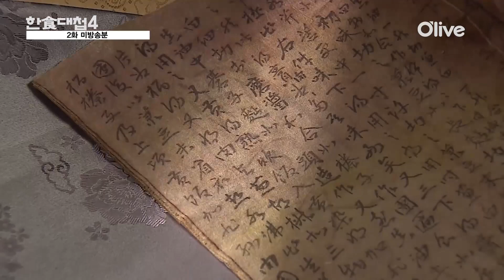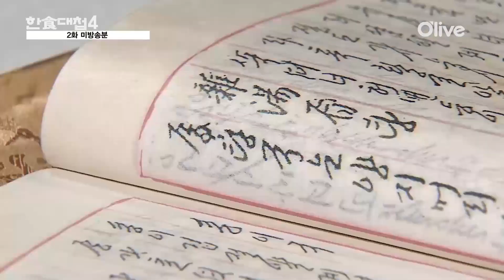THEDISHOFTHE NATION [2회 미공개분] 경북의 황탕 & 잡탕 161005 EP.2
2회 아쉽게 방송되지 못한 한식대첩4 경북의 일품대전 음식!
황탕 & 잡탕

한식대첩4 매주 수요일 밤 8시 20분 본방송